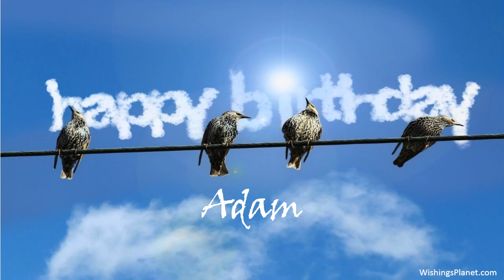Happy Birthday to Adam